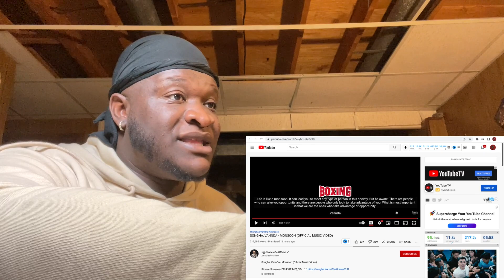AMERICAN RAPPER REACTS TO | SONGHA, VANNDA - MONSOON (OFFICIAL MUSIC VIDEO) REACTION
Today Kso Reacts To SONGHA, VANNDA - MONSOON (OFFICIAL MUSIC VIDEO).

@KSO BIG DIPPER
@Darren Kso
HighlandsorDie@gmail or
HighlandsOrDieEntertainment
(Gmail.com)